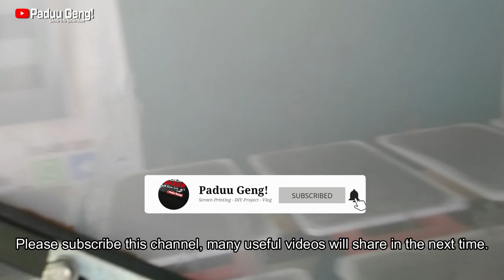[SCREEN PRINTING] HOW TO CLEAN PLASTISOL INK ON SCREEN AND RECLAIM